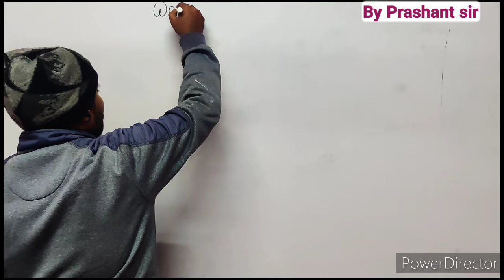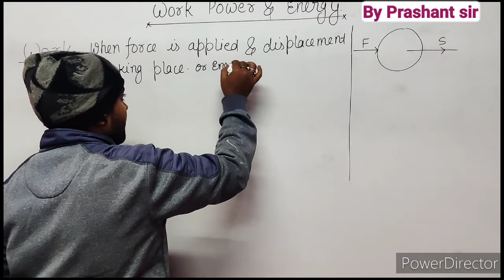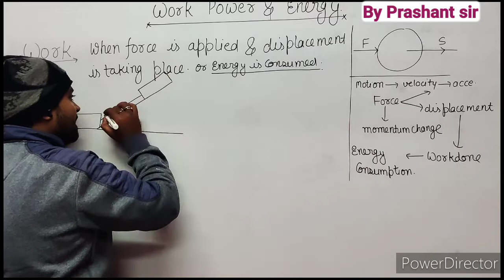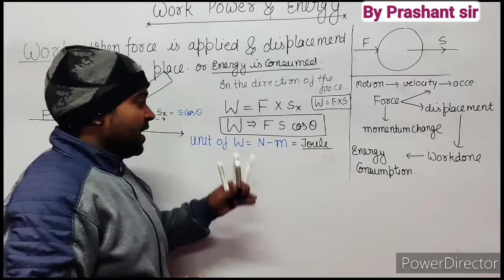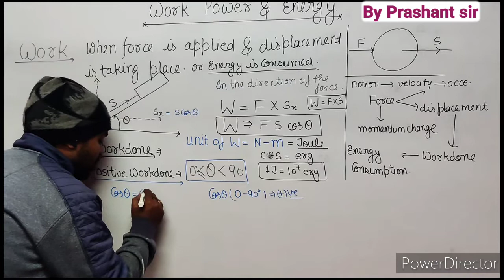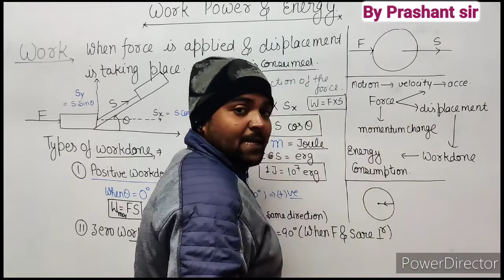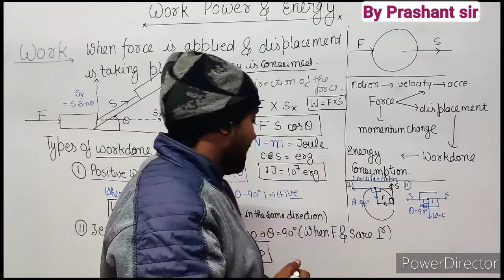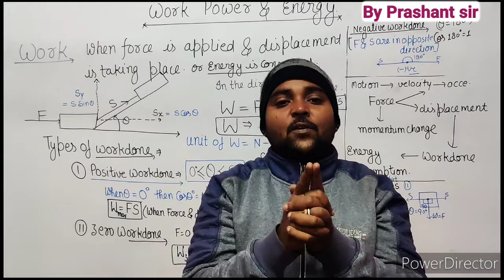Work Power & Energy By Prashant Sir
In this video we descuss about work.  In physics, work is the energy transferred to or from an object via the application of force along a displacement. In its simplest form, it is often represented as the product of force and displacement. A force is said to do positive work if (when applied) it has a component in the direction of the displacement of the point of application. A force does negative work if it has a component opposite to the direction of the displacement at the point of application of the force.